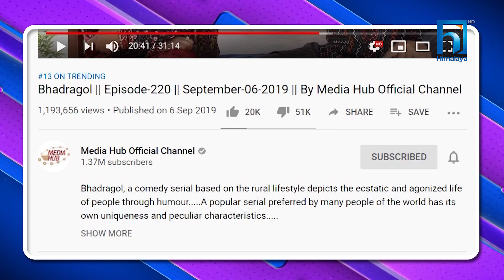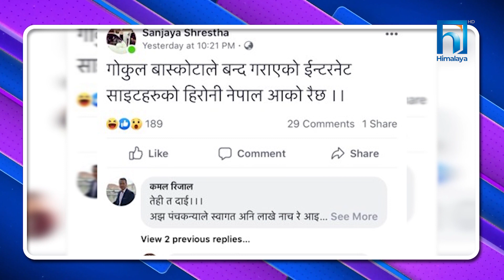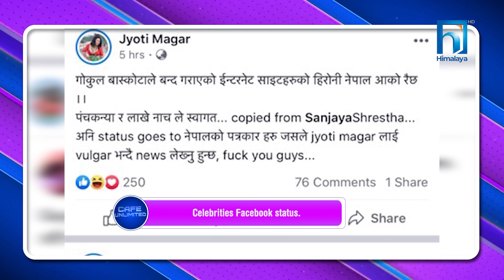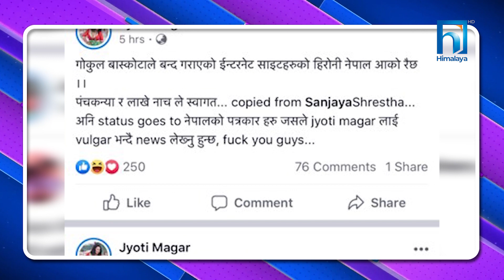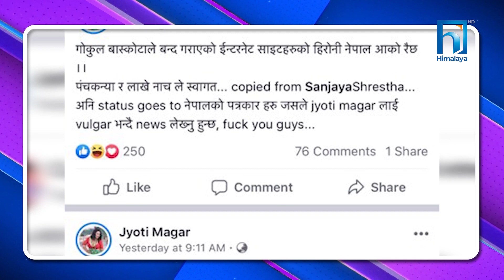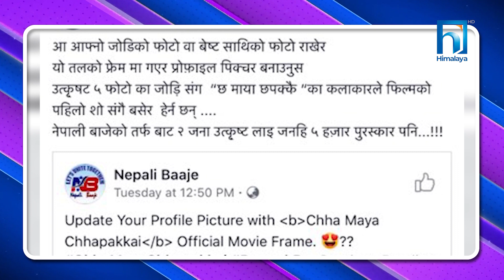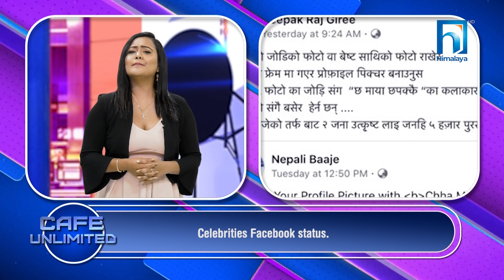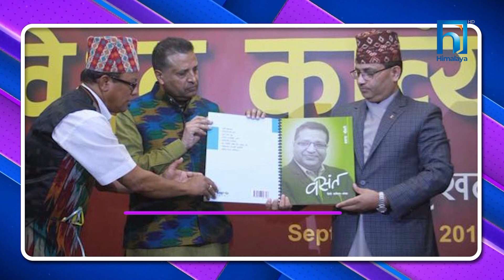बिबादमा तानिने अभिनेत्रीहरु || CAFE UNLIMNITED